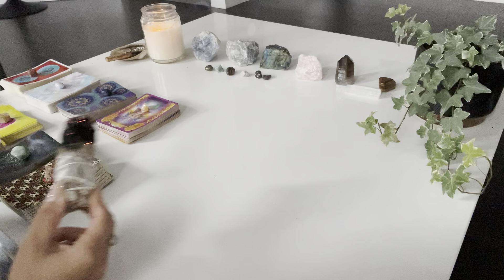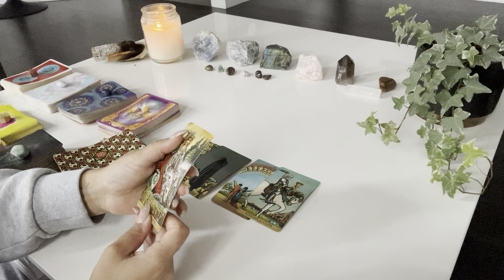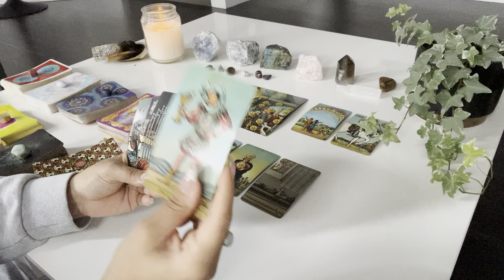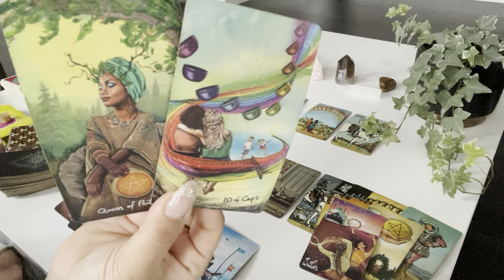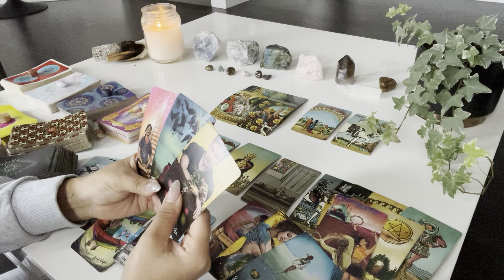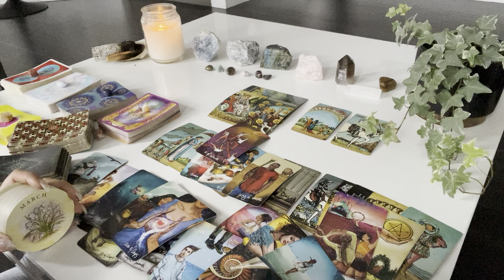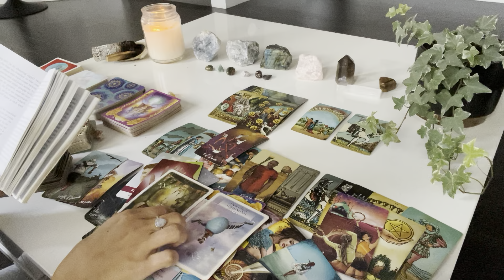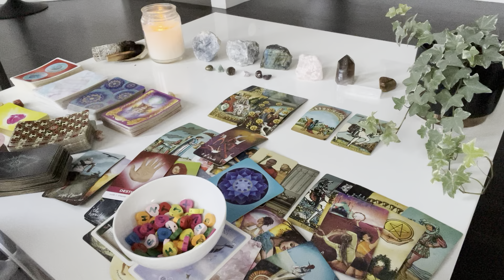Gemini♊️ NEW SOULMATE will do WHATEVER IT TAKES to make this work, but THIS has to happen first...♥️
💘hey gemini! did you know your thoughts create your reality? are you hoping to ✨manifest✨ your specific person or even your dream life? there are SO many ways you can do this... follow this link to see how!💘

💕you can also get 5 minutes ✨FREE✨ with a love psychic to answer all of your unanswered love questions💕

✨Moonology Oracle
✨Starseed Oracle

♥️ k